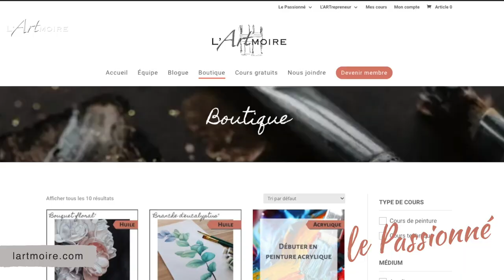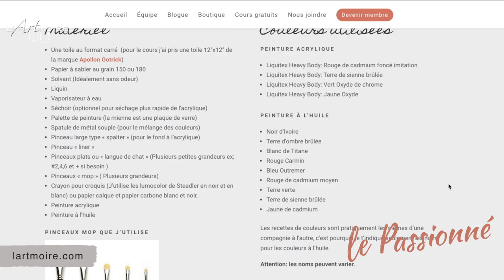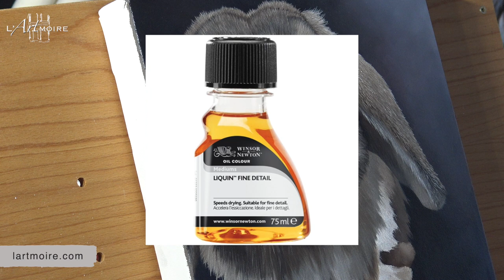PARTIE 4 - Cours de peinture gratuit Lapin de Pâques - Peinture à l'huile soluble à l'eau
Partie 4 - Moustaches et finitions - Cours de peinture en ligne gratuit - Lapin de pâques en peinture à l'huile soluble à l'eau

→DEVIENS MEMBRE! - Accèdes à tous les cours

🆒 Où et comment nous suivre ?

⭐️SUIS LA PAGE FACEBOOK!

Musique par Eden Fox (Dirty shoes2)
Pour encore plus de bonne musique, visitez-le sur les pages suivantes.